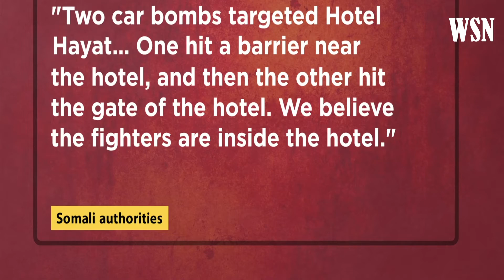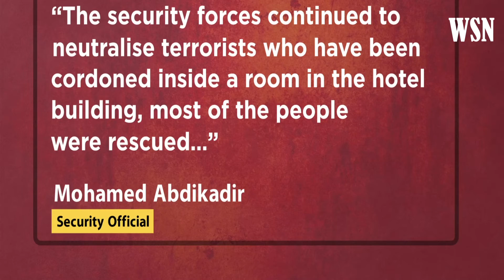Terror Attack | 15 Killed In Somalia's Hayat Hotel Siege, al-Shabab Militants Occupy Hotel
A group of unidentified gunmen have attacked & occupied the Hayat hotel in Somalia’s capital city of Mogadishu. At least 15 people have been killed after militants targeted the hotel on the evening of August 19. Somali security forces are reportedly still battling fighters holed up inside the hotel. According to Somali authorities, the number of gunmen inside the hotel is not known yet. The Al-Shabab armed group has reportedly claimed responsibility for the attack.